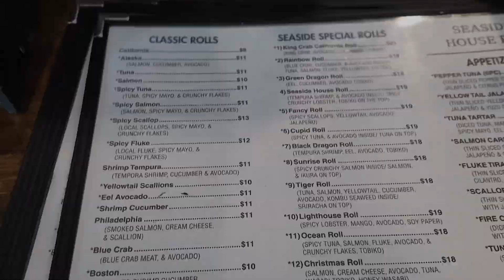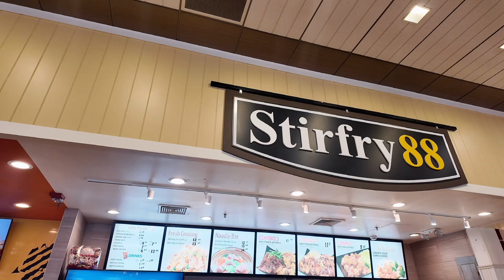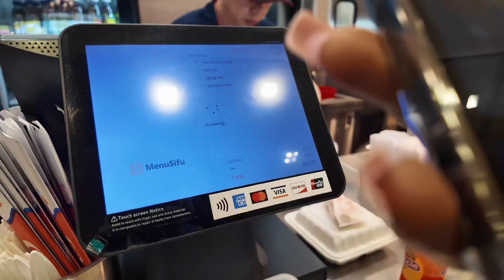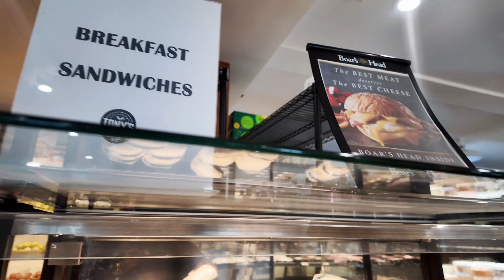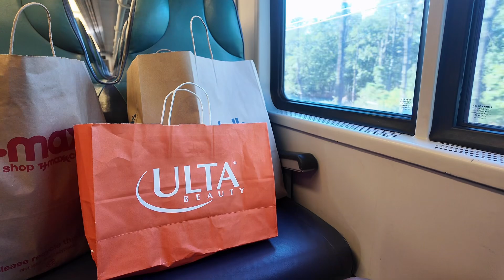I’M BACK ‼️ CHIT CHAT & SHOPPING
Hey babies ! Sorry I’ve been missing in action but I’m here to stay this time .
This is a catch up vlog and I also did a little shopping 🛍️.

Don’t forget to follow me on all socials ⏬️

Enjoy the vlog and don’t forget to do th good stuff ❤️🔔